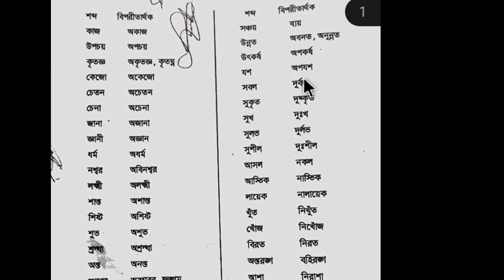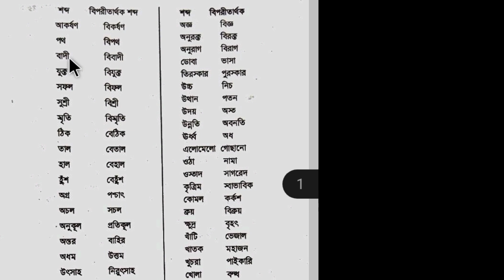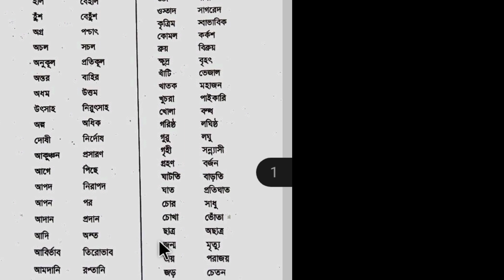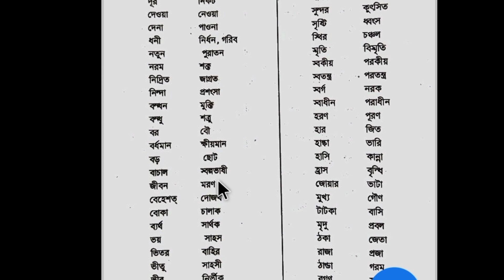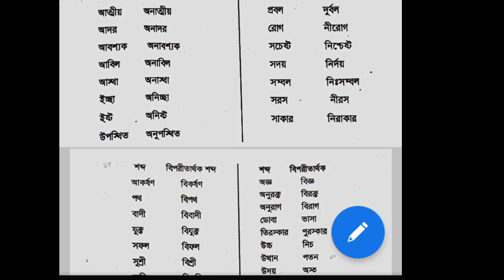পুলিশ কনস্টেবল লিখিত পরীক্ষার সাজেশন ২০২৩ (পর্ব-১০)। Police Constable Written exam suggestion 2023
পুলিশ কনস্টেবল লিখিত পরীক্ষার বিপরীত শব্দের সাজেশন দেওয়া হয়েছে এই ভিডিওতে।

আমার ফেইসবুক পেজটাকে ফলো করে রাখুন